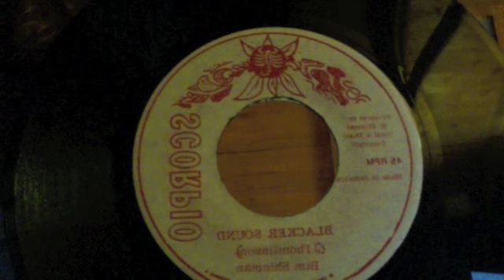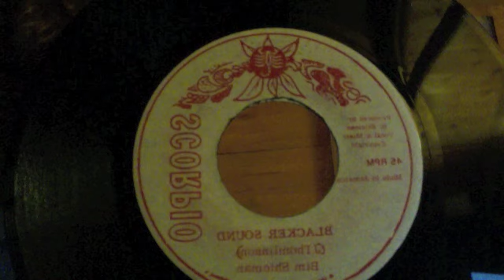Bim Sherman - Blacker Sound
rootsman stylee